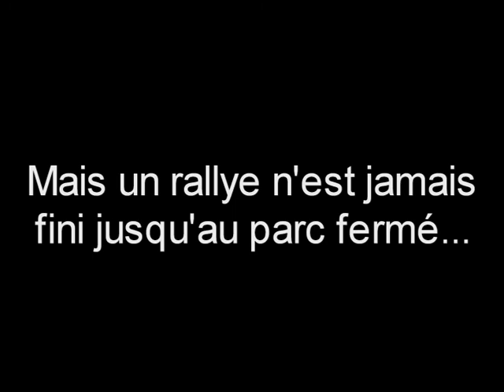JMC rallye (EmbarquÃ©e Olivier Wolf)